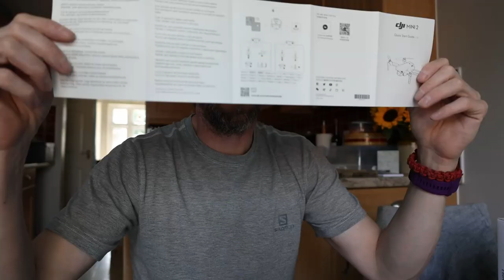Take flight (vlog)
Getting back in the air.